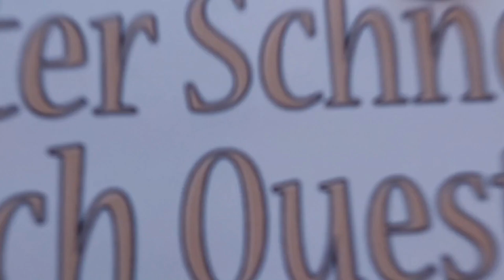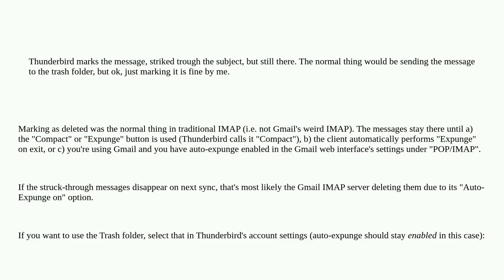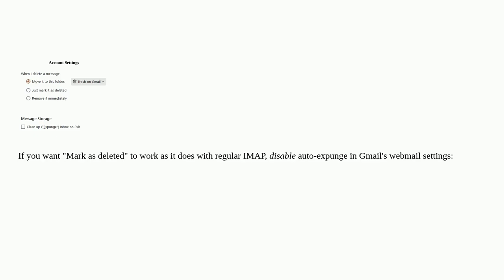How to delete and recover emails from gmail using thunderbird and the IMAP protocol?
A special thanks goes out to the community

  gmail thunderbird email imap